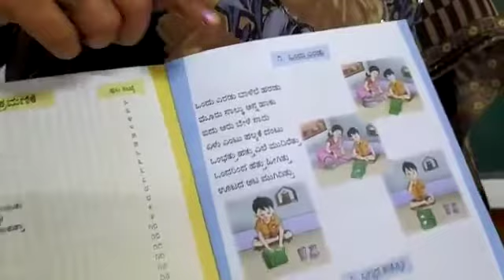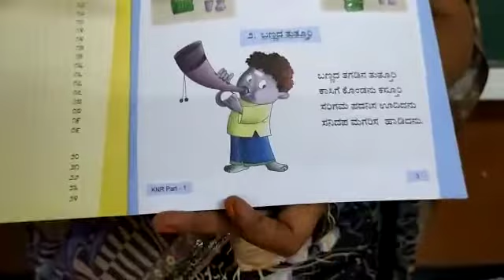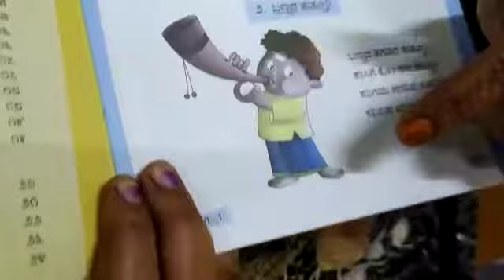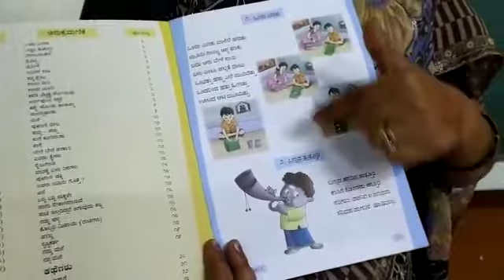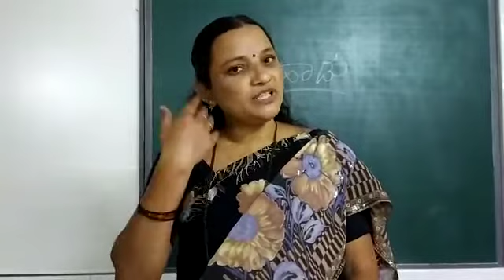Rhymes (UKG 'KM') 15-9-2020